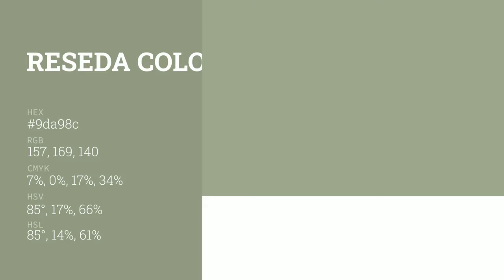Reseda color 9da98c hex color - Green color - Cool color 9da98c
What color is Reseda ? 9da98c hex color - Green color - Cool color 9da98c

Hex 9da98c Color Code is also known as Reseda color.

Hex 9da98c Color code in RGB color code model is created after adding 61.57% red color, 66.27% green color and 54.90% blue color.
Hex 9da98c Color code in CMYK color (process color) code model is generated after subtraction of 7% cyan, 0% magenta, 17% yellow and 33% black.